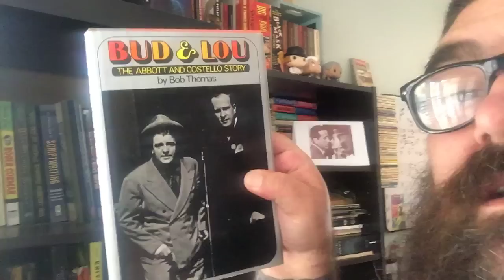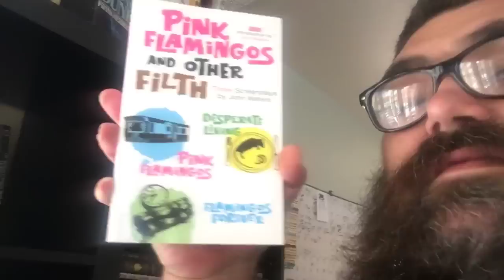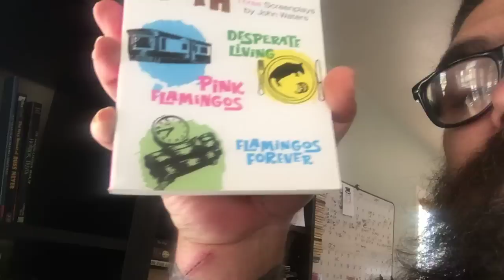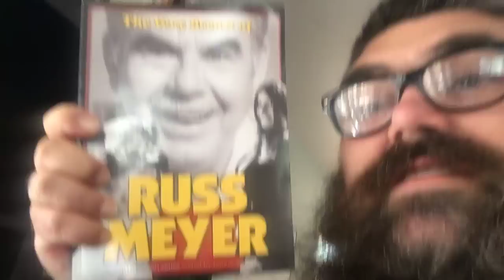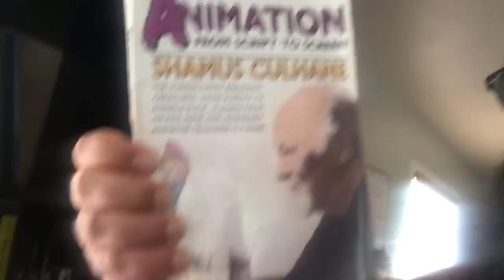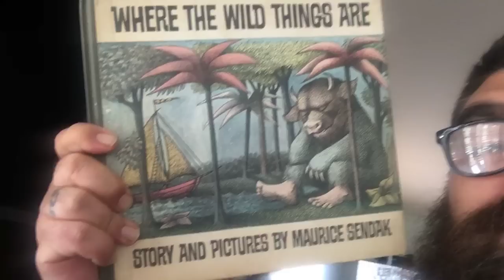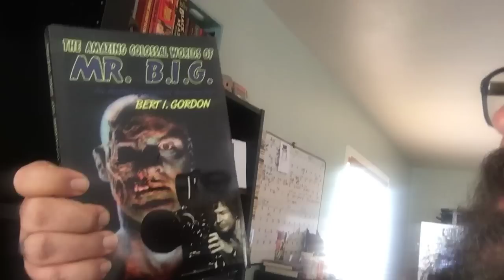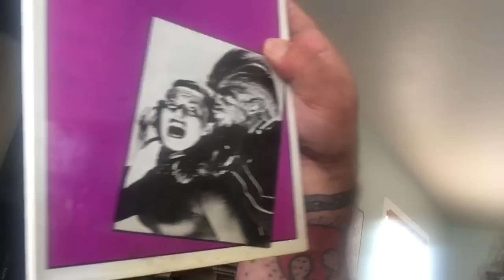Book shelf tour #1 - top shelf of IKEA skinny bookcase